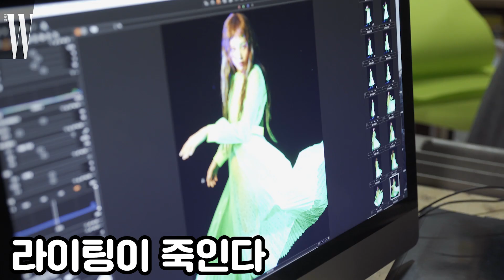어서 와 패션 매거진 커버 촬영장은 처음이지? 궁금하면 드루와 ㅣ#떠편의브이로그W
더블유 코리아 5월호 커버 촬영 현장에 떠편이 떴다!
일일 리포터로 변신한 이혜주 편집장이 만난 커버걸 이성경 인터뷰, 담당 패션 에디터와 포토그래퍼 취재까지.
날 것(?) 느낌 그대로 담은 이보다 더 생생할 수 없을 촬영 현장을 지금 만나보세요!